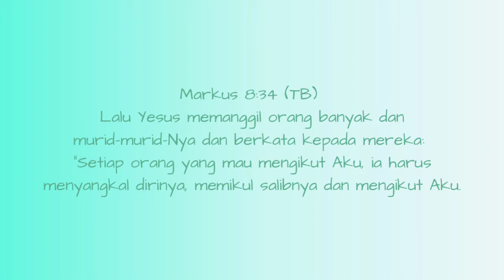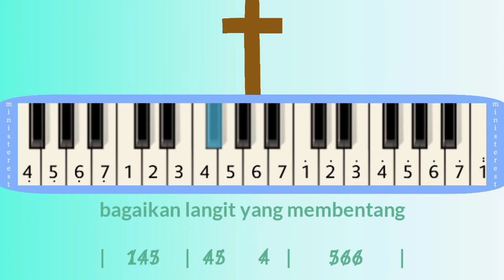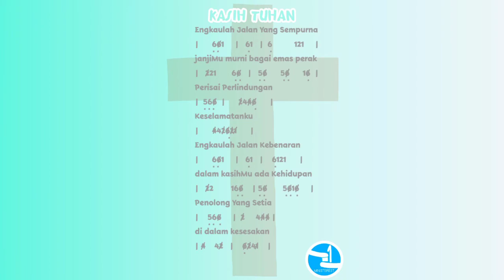KASIH TUHAN : PIANIKA ❲MELODICA❳ TUTORIAL | LAGU ROHANI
Markus 8:34 (TB)

Lalu Yesus memanggil orang banyak dan murid-murid-Nya dan berkata kepada mereka: "Setiap orang yang mau mengikut Aku, ia harus menyangkal dirinya, memikul salibnya dan mengikut Aku.

NOT PIANIKA DAN LIRIK LAGU KASIH TUHAN

Engkaulah Jalan Yang Sempurna

janjiMu murni bagai emas perak

Perisai Perlindungan

|  566'  |      2'44'6'      |
Keselamatanku

|    4'42'6'2'1'    |
Engkaulah Jalan Kebenaran

dalam kasihMu ada Kehidupan

Penolong Yang Setia

di dalam kesesakan

bagaikan langit yang membentang

begitu luas kasih Tuhan

tiada terhitung pertolonganMu

dalam hidupku

|  5'6'  |  5'4'6'   |

bagaikan dalamnya samud'ra

begitu dalam kasih Tuhan

tiada terhitung kesetiaanMu

dalam hidupku

|  5'6'  |  5'4'4'   |

makasih yaaa 😃